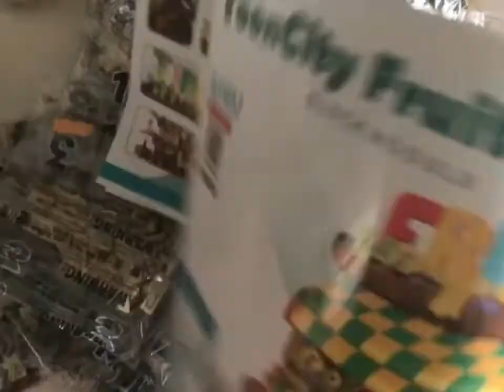Nonlego Bricks 031052 Modular Buildings ToonCity Fruit House Blocks.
1.Item:Mork 031052
2.Save 5% code:Youtube-Barweer
4.Oversea warehouse from EU & USA.